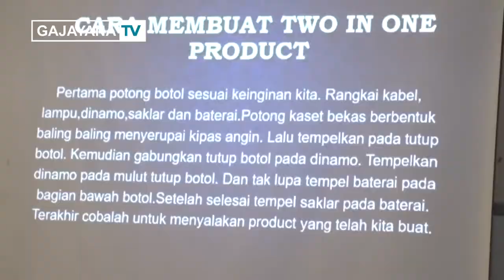PJBL SMP ISLAM SABILLILAH KOTA MALANG